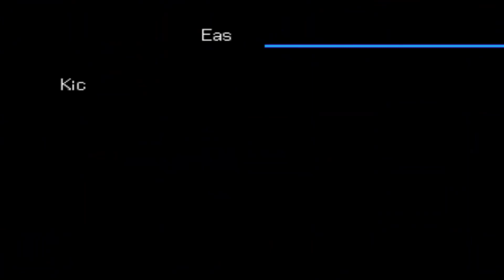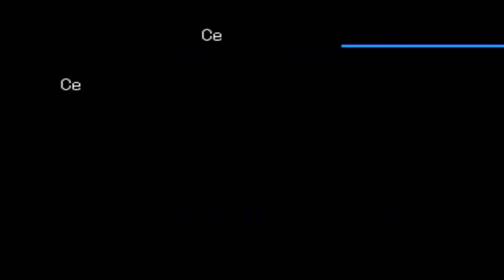Digimon World 2003 EU Ep 32 They Got Dominated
In todays episode we continue our playthrough of Digimon World 2003 The European version which comes with extra bonus end game content, something the US versions sadly missed out on. We continue our journey through Digimon Online and continue on our journey